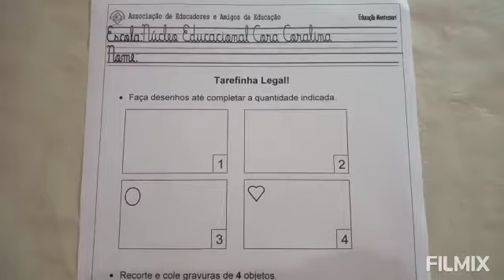Aula online - Estágio II B- 05/06